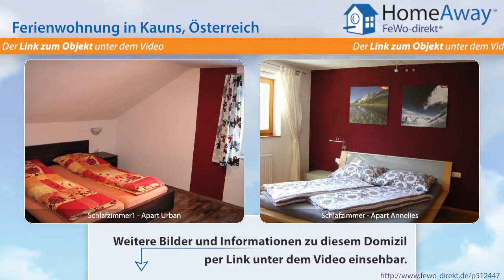Tirol: Schöne, neue Ferienwohnung mitten im Ski- und Wanderparadies Tiroler - FeWo-direkt.de Video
Ferienwohnung in Tirol Österreich für 6 Personen :
Genießen Sie Ihren Urlaub in einer atemberaubenden Bergwelt inmitten des Naturpark Kaunergrat. Unsere Ferienwohnungen mit 4 Edelweiß klassifiziert - dies ist die höchste Klassifizierung für Ferienwohnungen in Tirol. Das Apart Urban und das Apart Annelies sind in 2 verschiedenen Häusern. Sie sind also jeweils die einzigen Gäste und können die Ruhe im Garten sowie auf der Terrasse ganz alleine...